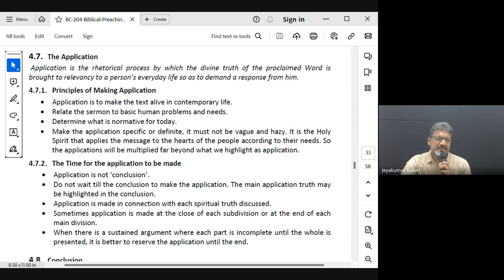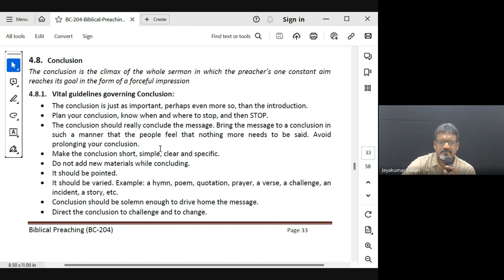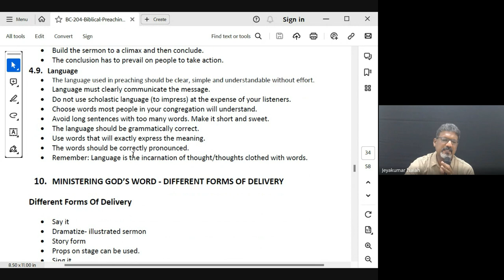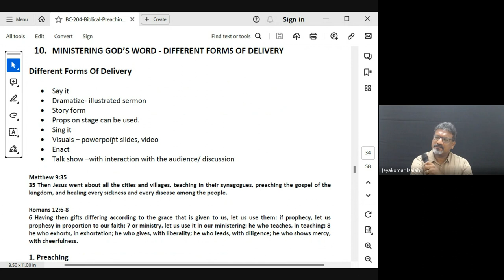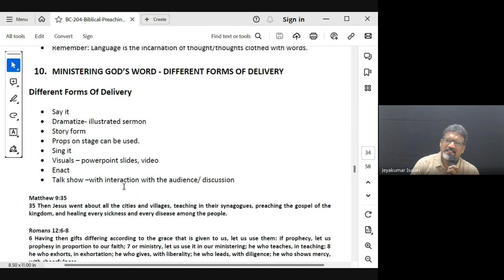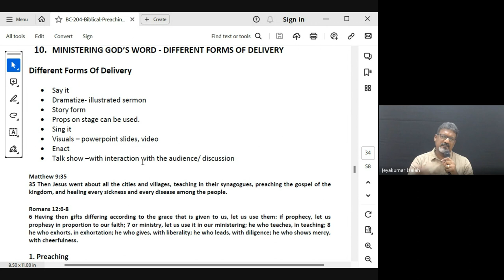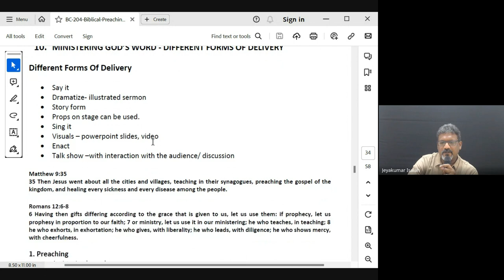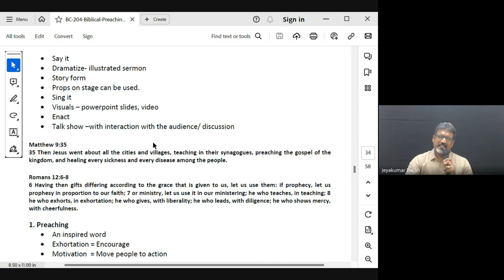Biblical Preaching (Homiletics) | Lecture 18: BC204-BP-20231018